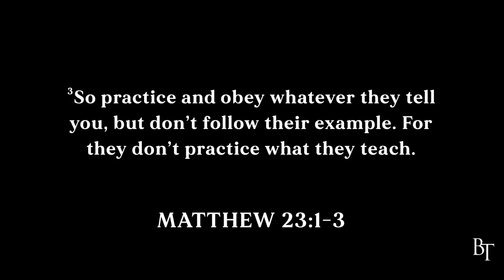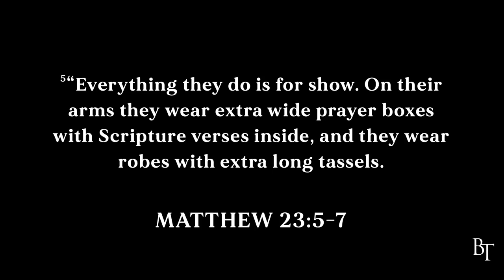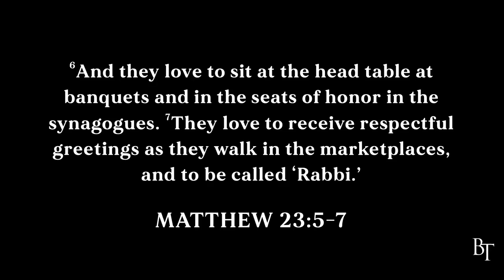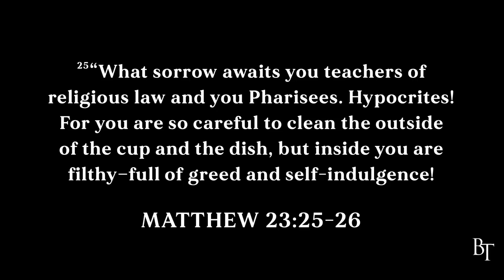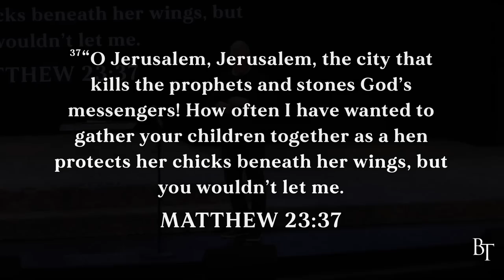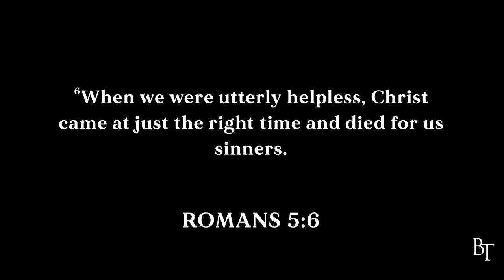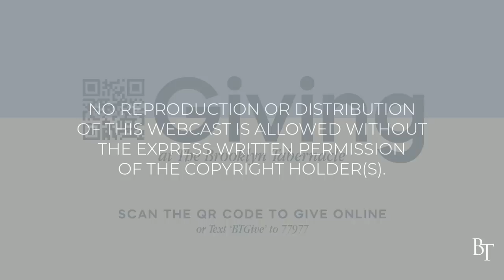People of the Mask | Pastor Jim Cymbala | The Brooklyn Tabernacle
Have you ever worn a mask—acting one way in church and another way at home? That’s what the religious leaders of Jesus’ day did, and when Jesus called them out for it, they killed Him. We’re all guilty of hypocrisy in one way or another. But it doesn’t matter what people think; what matters is what God thinks. Whatever we’re going to be, let’s be real.